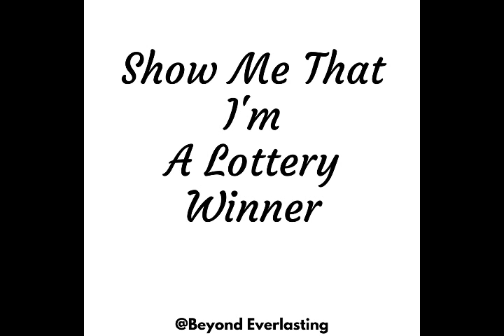Everyday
Everyday Song.